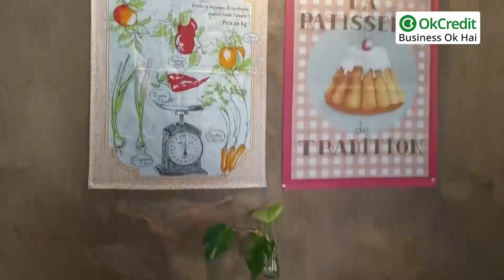Convert Your Property In Resort, Hotel, Heritage | प्रॉपर्टी को रिजॉर्ट या होटल में बदलें | OkCredit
How to Convert Your Property In Resort & Heritage | प्रॉपर्टी को रिज़ॉर्ट, हेरिटेज में कन्वर्ट कर आप भी बना सकते हैं पैसा, जानिए कैसे
How to Convert Your Property In Resort & Heritage | प्रोपर्टी को रिजॉर्ट, होटल, हेरिटेज में कैसे बदलें | अपनी प्रॉपर्टी को रिज़ॉर्ट, होटल, हेरिटेज में कैसे कन्वर्ट करें | जानिए रियल स्टोरी प्रोपर्टी को रिजॉर्ट, होटल, हेरिटेज में कन्वर्ट करने की | Motivational Story of Convert Your Property In Resort, Hotel, Heritage |
यदि आप किसी ऐसी जगह रहते हैं, जहां प्रकृति की सुंदरता है, या इतिहास का जुड़ाव है या शूर-वीरों की गाथाएँ हैं या पर्यटनों को आकर्षित करने की क्षमता है तो आप अपनी प्रोपर्टी को रिजॉर्ट, होटल, हेरिटेज में कन्वर्ट कर लाखों की कमाई कर सकते हैं।

इस वीडियो में आप ऐसी ही एक रियल यानी कि सत्य स्टोरी जानेंगे जिन्होंने अपनी प्रॉपर्टी को रिजॉर्ट, होटल, हेरिटेज में कन्वर्ट कर, बिजनेस का एक ज़रिया बनाया।
Convert Your Property In Resort
Convert Your Property In Hotel
Convert Your Property In Heritage
Convert Your Heritage Property In Hotel and Resort
Convert Your Property In Hotel and Resort
Heritage properties to be converted into hotels for tourists
Convert Your Property in Hotel for Tourism
Tips and Tricks To Turn Your Property Into A Welcoming Homestay
Convert Your Property in Guest House
Convert Your Property in Homestay